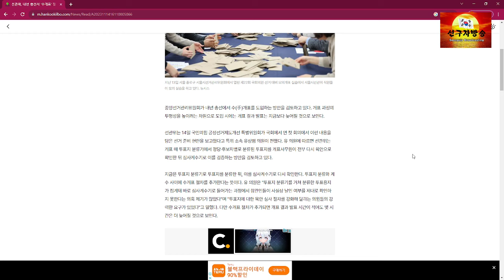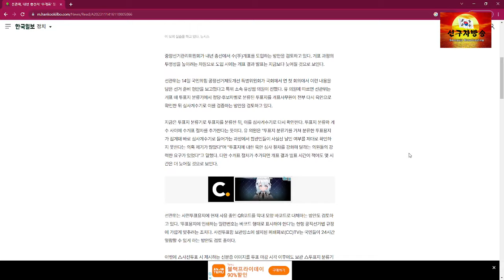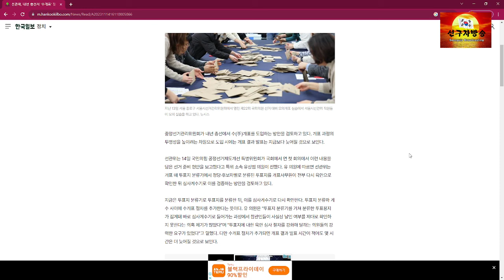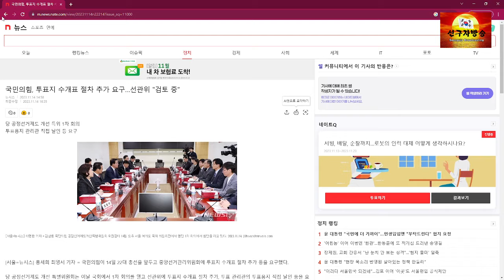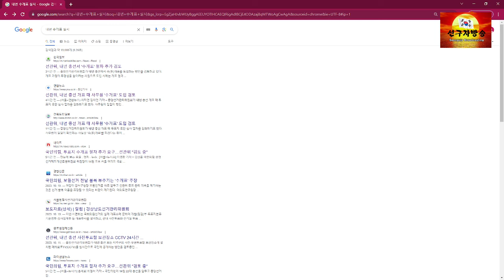선관위, 2024년 총선수개표 절차와 큐알코드 대신 바코드만 사용 검토!20231114(화)